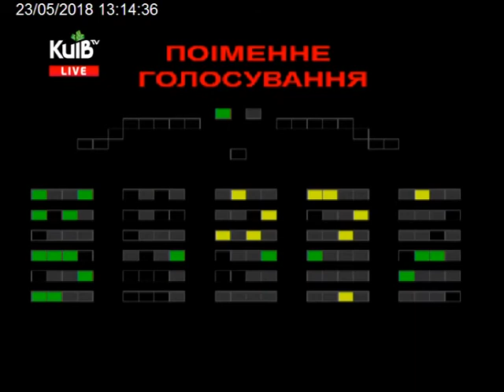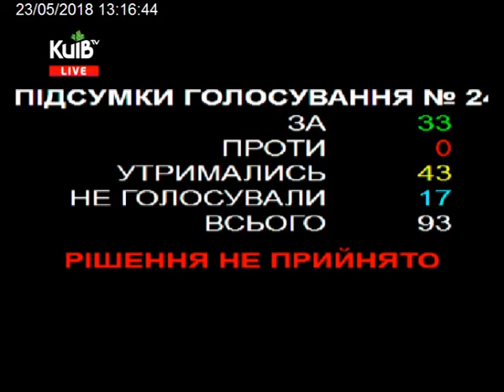23.051.8 Пленарне засідання Київської міської ради ч.2